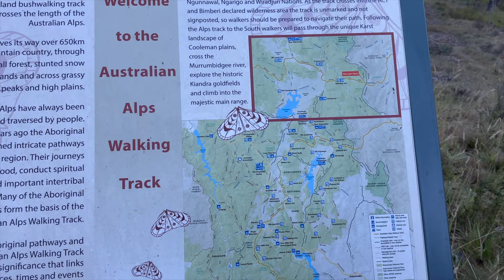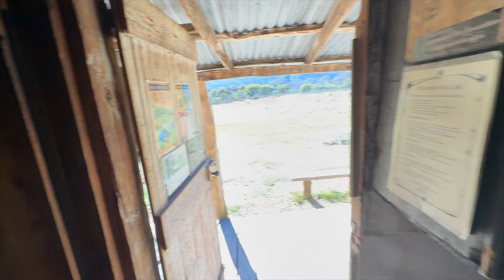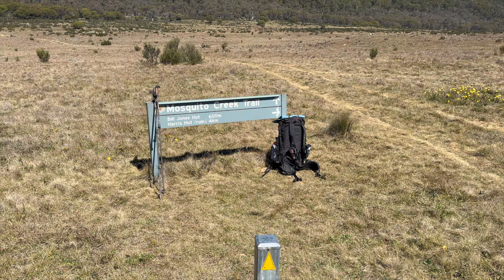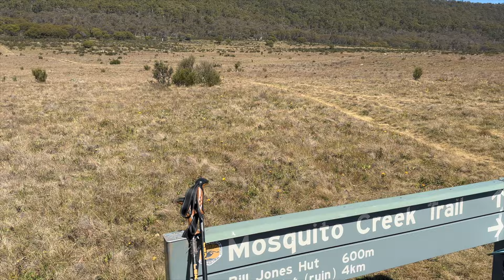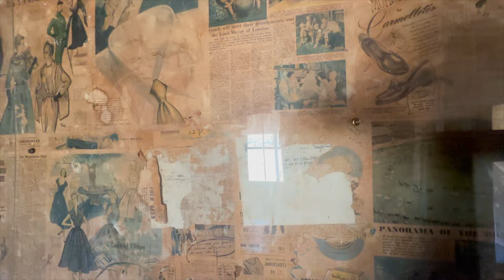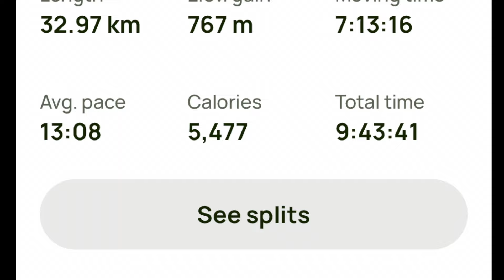AAWT, Day Three, Murray Gap to Hainsworth Hut - March 2024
My first day on the AAWT traversing the Kosciuszko National Park. Today was the first day of the wide open high plains that are a feature of the park.